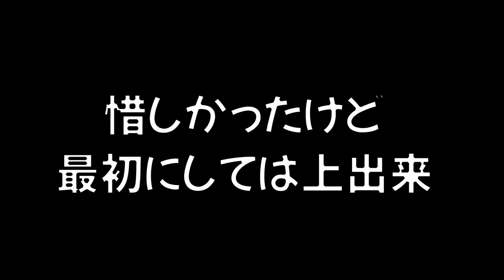【コロコロで引き分け】ローラーを転がすだけで引き分けを狙ってみたｗｗｗ【スプラトゥーン２】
【トラップしばり】足元に気を付けて!!全員がトラップで戦うガチエリアが面白すぎたｗｗｗ

【偽物って言われた】スプラ専用の掲示板で見つけたキッズ達とかくれんぼをしてみたｗｗｗ

　　　　　　　　　　　　　　　　敬称略